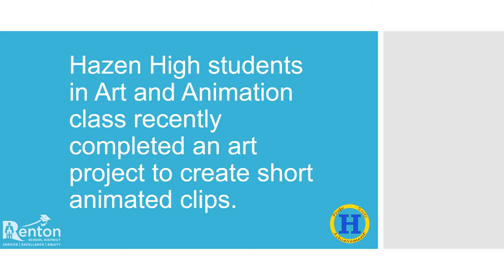Hazen High School Art & Animation Class animation clips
Hazen High students in Art and Animation class are learning to express their creativity through drawing, storytelling, and other visual mediums. Students recently completed an art project to create short animated clips. The frames were all hand drawn, then scanned/video edited or digitally drawn using animation software. In class, along with being a wonderful artistic outlet, students learn sophisticated software:
• 3D Animation
• 3D Design and Modeling
• Animation
• Digital Cinema Production
• Digital Sound Design
• Editing
• Figure Drawing
• Hand-Drawn Animation
An animator is an incredible career with opportunities to give life to images and ideas in fields as diverse as law, healthcare, film, education, television, and gaming.
The class is part of the district’s Career and Technical Education (CTE) courses that connect students to hands-on learning and possible careers after graduation.